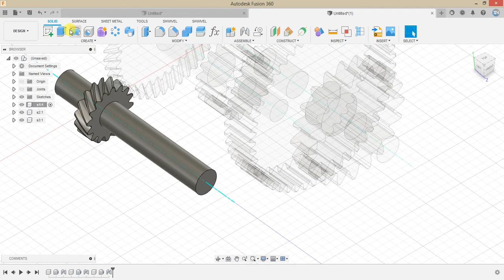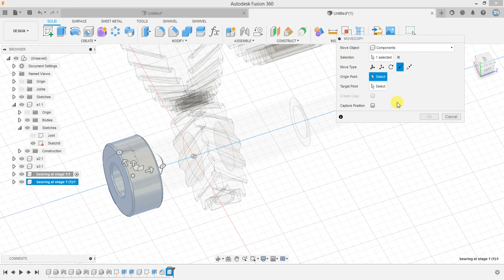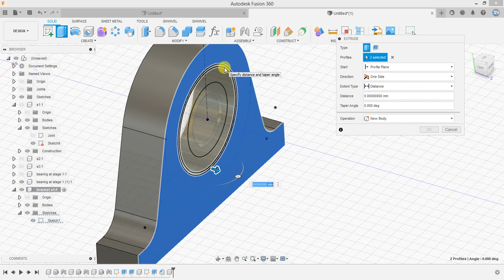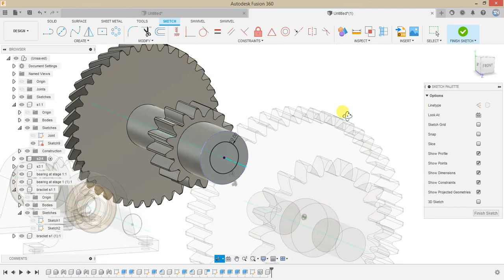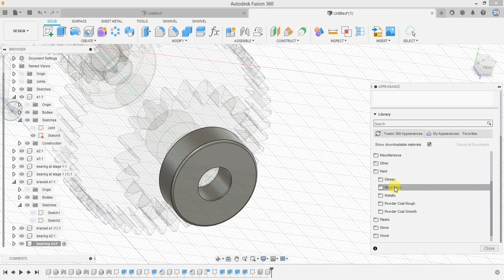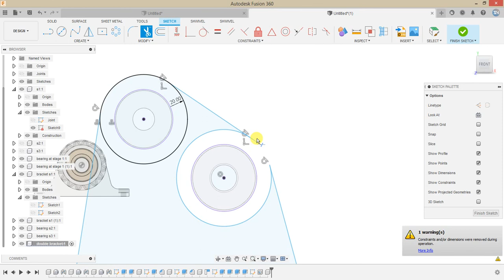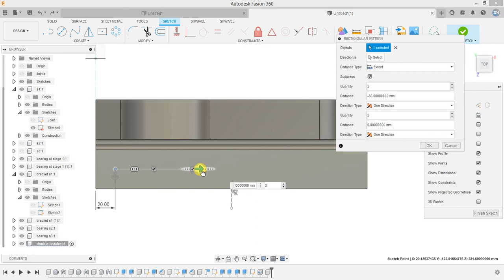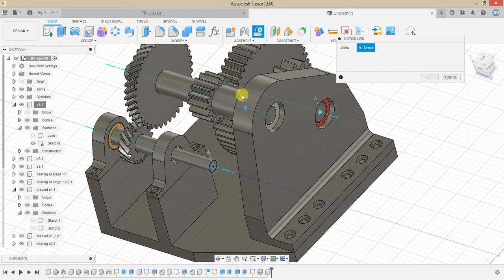Gear Trains Maker - advanced example and postprocessing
Video shows complex example and postrpocessing of gears prepared by the plugin for Fusion 360 available at the store. Guide how to use this plugin is in the linked video.

0:02 Changing first stage for adding bearings
1:14 Adding bearing
3:24 Pasting component "as New"
4:12 Bracket for single bearing
9:17 Copying bracket
10:04 Modifying stage 2 and 3 for other bearings
14:45 Fixing placement of second bearing
15:08 Removing second mistake - chamfers
16:04 Creating single bracket for two bearings
22:04 Base
24:39 Checking motion